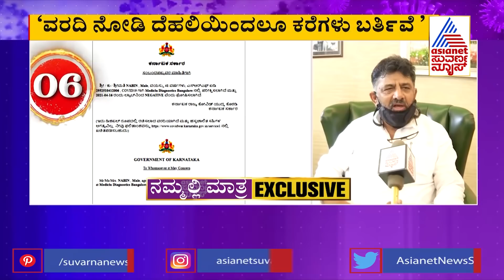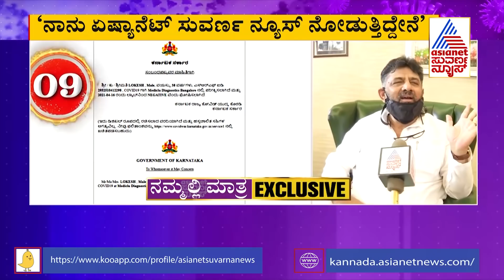Fake Covid-19 Report Scam in Bengaluru Part-9 ದುಡ್ಡಿಗಾಗಿ ಕೊರೊನಾ ನೆಗೆಟಿವ್​ ರಿಪೋರ್ಟ್